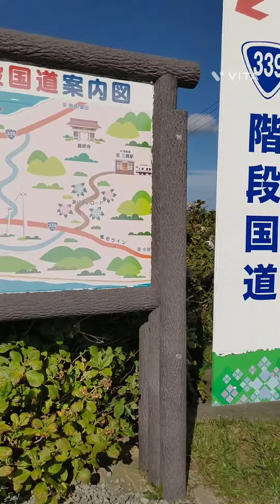【階段国道】青森県竜飛岬の観光名所 ※喘ぎ声に注意！！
国道で唯一の階段と歩道で構成された車両通行不能区間がある。
せっかく観光で来たので、階段を下りて、登ってみたが、想像を絶する心臓破りの階段でした。